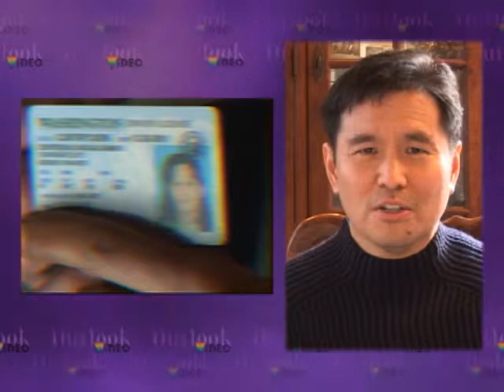Outlook Video Mar '10, 3/5 - Filmmaker Kathy Kiefer on "Mona"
Kathy Kiefer is a cultural anthropologist, award-winning filmmaker, writer, and photographer. She has produced three feature-length documentaries, and a dozen short programs and commercials. In our third segment, she talks with Eric Chong on her short film "Mona", about a transgender Mexican-American in rural Beverly, Washington.